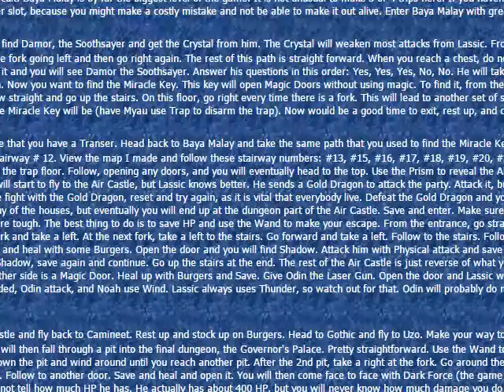Blind Let's Play Phantasy Star FR Episode 18 Une conclusion inattendu FIN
Juste pour info vue que je ne m'en suis pas rendu compte le Crystal avait pour effet diminué la puissance du Thunder de Lassic, donc ouais sans ce Crystal aucune chance de battre Lassic.